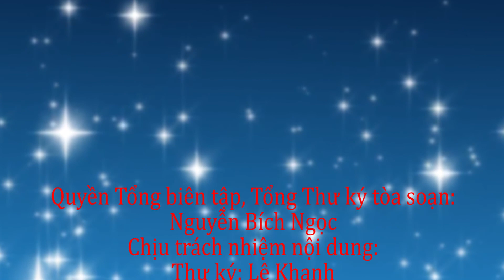Video: Đại hội lần thứ VII Hội Môi trường Xây dựng Việt Nam nhiệm kỳ (2021-2026) thành công tốt đẹp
Sáng ngày 7/11/2021, tại Nhà G3 Đại học Xây dựng Hà Nội (số 55 đường Giải Phóng, Hà Nội), Hội Môi trường Xây dựng Việt Nam đã long trọng tổ chức Đại hội lần thứ VII, nhiệm kỳ (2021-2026) đồng thời trao quyết định thành lập và nhân sự: Viện KHCN Đô thị Xanh; Tạp chí điện tử Môi trường Xây dựng (moitruongxaydungvn.vn). Thực hiện phòng, chống Covid-19, Đại hội tổ chức với hình thức trực tiếp kết hợp online với các đại biểu ở xa.